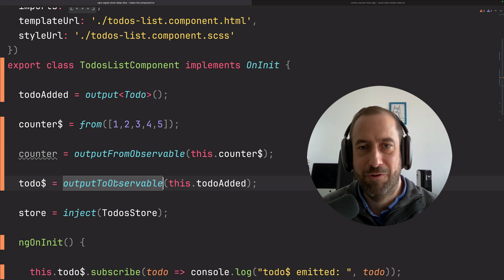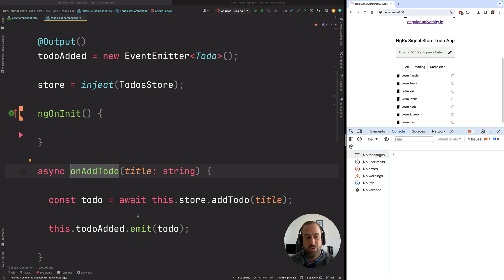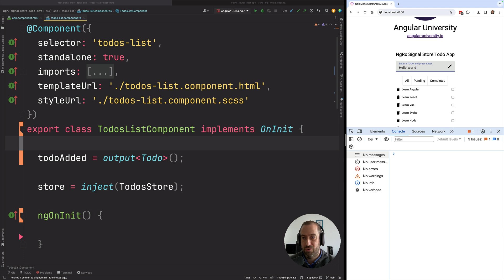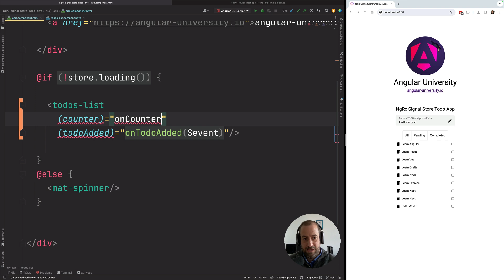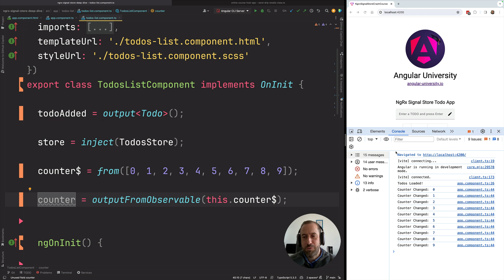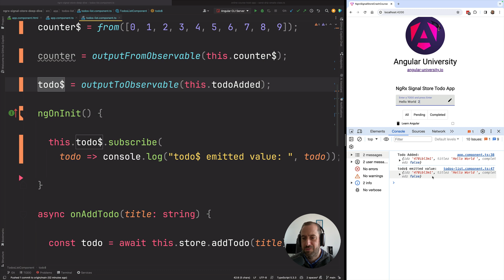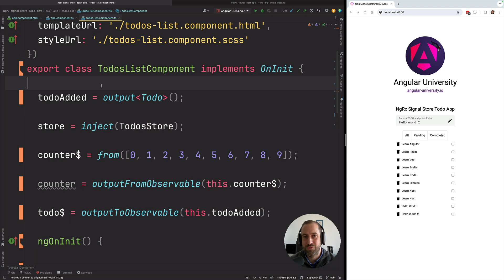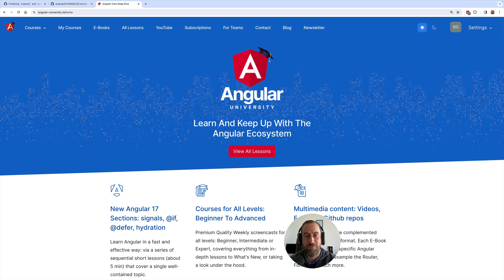💥 NEW In Angular 17.3 🚀 output() and New RxJs Interoperability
A quick video on the Angular 17.3 release, covering the new features:   output() and New RxJs Interoperability

Timestamps:

0:00 Intro
00:41 New output() function
02:53 RxJs New Output Interoperability
06:58 What's Next In Angular?

Angular 17.2 Is Out: What's New?

Free content at the Angular University:

- 20% of our lessons are free, you don't have to login to watch the lessons. The free lessons are the ones with the P (Pro)